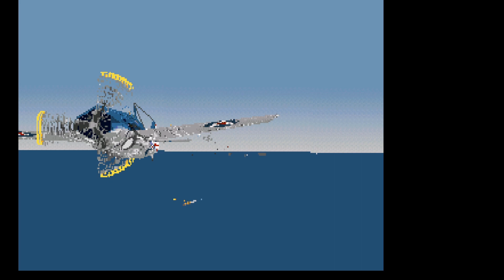Pacific Strike [re.play - #4] Keine Zeit zu quatschen [German/Deutsch]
Spiel: Pacific Strike
Released: 1994 on DOS
Publisher: Electronic Arts, Inc.
Developer: ORIGIN Systems, Inc.